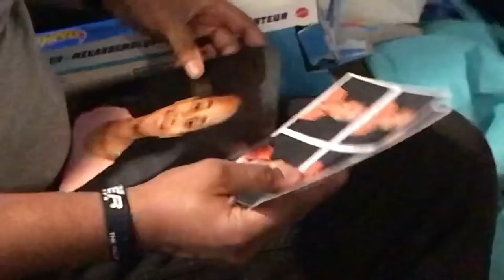CHRISTMAS DAY SPECIAL VLOGMAS!! 🎄🎁🎅🏾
For more fire content, hit that like button so we can get 500 "Likes"  and "Smash" that notification button and me up on my social media accounts and let me know what my next video should be.

Follow Eric’s YouTube channel:Eric Charles RT